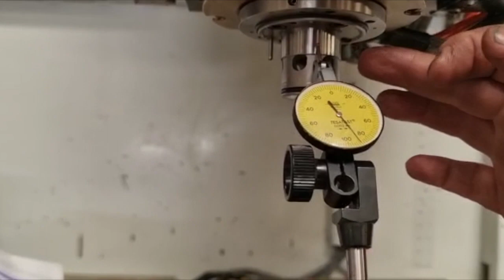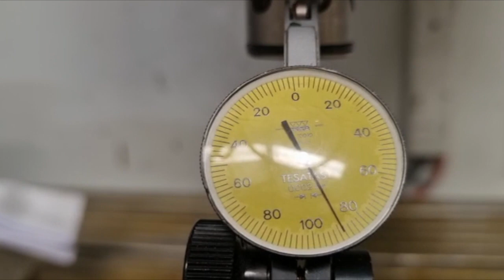ROBOFORM 550 contrôle géométrique part 3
contrôle géométrique pour installation d'une systeme EROWA sur une ROBOFORM 550